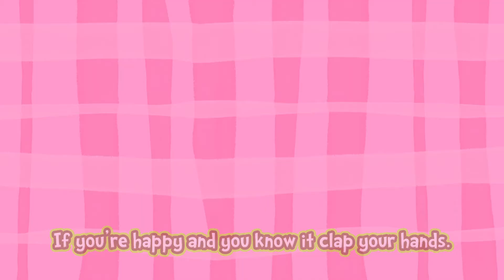01 If You Are Happy and You Know It | สร้างเด็ก 2 ภาษา ด้วยเพลงภาษาอังกฤษ 2 | MISkids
สร้างทักษะให้น้องๆ หนูๆ เป็นเด็ก 2 ภาษาและคุ้นเคยกับภาษาอังกฤษ ด้วยการร้องเพลง สนุกสนานเพลิดเพลินไปกับ Animation ประกอบเพลงที่น้อง ๆ สามารถร้องตามได้ นอกจากนี้ยังมีคำแปลและคำศัพท์เนื้อเพลง เพื่อน้องๆ จะได้เข้าใจความหมายของเพลงได้ง่ายขึ้น